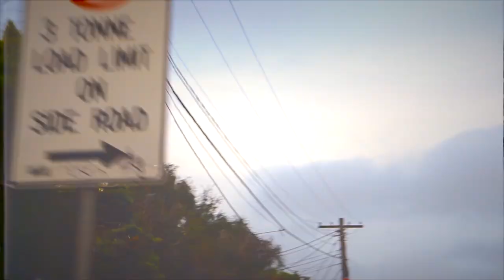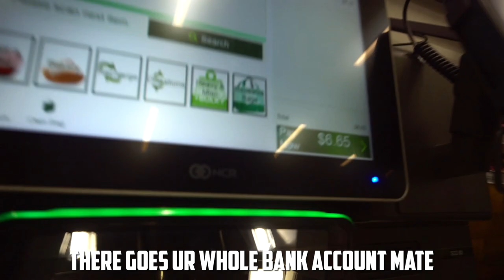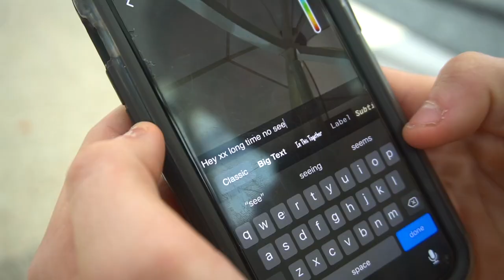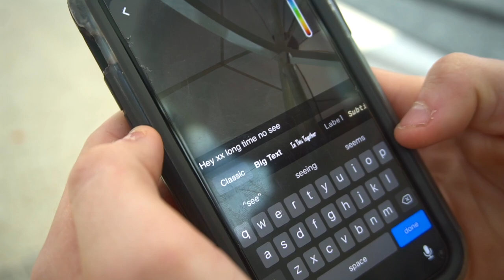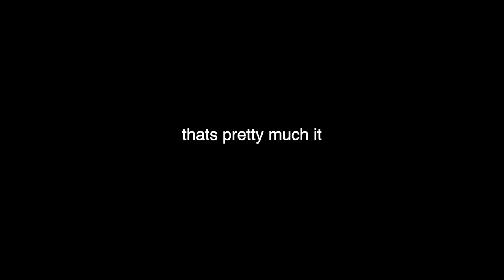Sticking EMBARRASSING Signs To Strangers PRANK